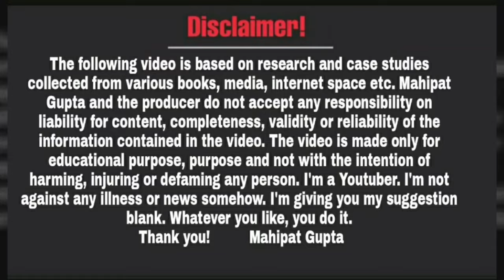उम्मीद पूरी पूरी जल्द से जल्द शासनादेश मिलेंगे | CM Yogi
Video Date~12/03/24, Approx Time ~04:51pm to 12/03/2024 , Time~04:51pm ( Tuesday ) Last Video~12/03/24, Time~05:55pm
Add Video Clip Date~12/03/24 , Time~05:55pm
Edit Date~12/03/2024,Approx Time~06:20pm(My ) , Date~12/03/24 Add clip~06:21pm
Kine Master ~12/03/2024 , Time~06:20pm ( Edit Time )

दोस्तों नमस्कार,

धन्यवाद!

Educational
Regards
Mahipat Gupta